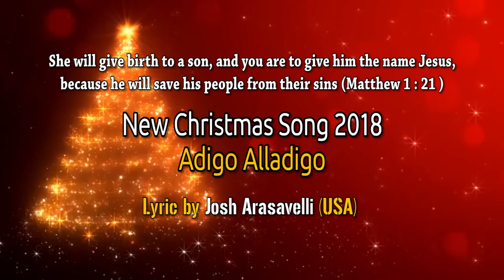Adigo Alladigo || Latest Telugu Christmas Song 219|| Josh Arasavelli, Samuel, Shalem65.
Lyric by Josh Arasavelli
Tuned by B. Samuel Rathna Kumar
Audio recorded at His Grace Studio Vizag.
Choreography by Kids Gospel Team, Vizag

అదిగో అదిగదిగో ఆ జ్ఞానులు చెప్పారు...
అల్లదిగదిగదిగో  ఆ తారను చూశారు-2
(ఆ) బెత్లెహేములో నంట...
మహారాజు పుట్టినాడంట-2
యూదులకే కాదంట...
మనకందరికీ రక్షకుడంట-2 || అదిగో ||

(1) నింగి నేలను ఏకం చేసే నిజమైన దేవుడంట...
నీకు నాకు రక్షణ నిచ్చే ఏకైక మార్గమంట-2
రండి రండి రండీ మహారాజును చూసొద్దాం-2
హ్యాపీ క్రిస్మస్ అంటూ జర సందడి చేసొద్దాం-2
|| అదిగో ||

(2) విరిగి నలిగిన హృదయములను ఆదరించే దేవుడంట...
మానవాళిని ముసురుకున్న చీకటి తొలగించునంట-2
|| అదిగో ||

(3) కన్య గర్భాన  ఉదయించిన ఆ ఇమ్మానుయేలంట...
నిన్ను నన్ను  ఉద్ధరించే గొఱ్ఱెపిల్ల  ఈయనే అంట-2
|| అదిగో ||